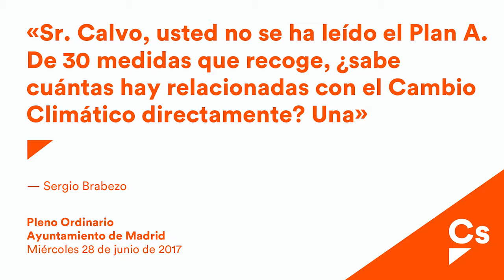Sergio Brabezo. Intervención sobre Plan de calidad de aire en el Pleno del mes de Junio 2017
Intervención sobre Plan de calidad de aire del concejal de Cs, Sergio Brabezo, en el Pleno del Ayuntamiento de Madrid del mes de junio.